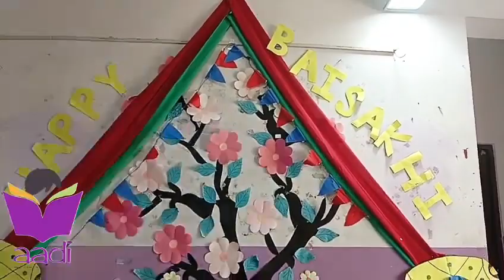AADI PRESCHOOL- BAISAKHI CELEBRATION 2024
Happy Baisakhi May the warmth and joy of Baisakhi fill your hearts and homes with love and happiness. Have a blessed and happy Baisakhi!
Regards
Aadi Preschool
Fill your child's childhood with the joy of learning.
Aadi Preschool - Methodology is an amalgamation of tried and tested Indian teaching methodology with the Montessori system which in turn is integrated with nova technologies and innovative teaching tools which are developed with constant R&D of our consultants and teachers. Since experiential learning is most adaptive at this age hence our curriculum is integrated with projects and themes.
Aadi Preschool with its “child first” philosophy and the new age mindful curriculum, emphasizes that the child will play, learn and grow to imbibe essential life skills through exploration and discovery. Integrated use of scientifically designed game, toys and technology in our Aadi Preschool school curriculum makes learning fun and engaging for children.
Admissions are open for sessions 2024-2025 !!!
Our Features
  # Certified Teachers
  # Good Infrastructure
  # Quality Education
  # CCTV Surveillance

We Help Our Children to Groom Their
1.Mathematical Concepts & Development
2.Language Development
3.Motor Skills Development
4.Social & Emotional Development
5.Personality Development